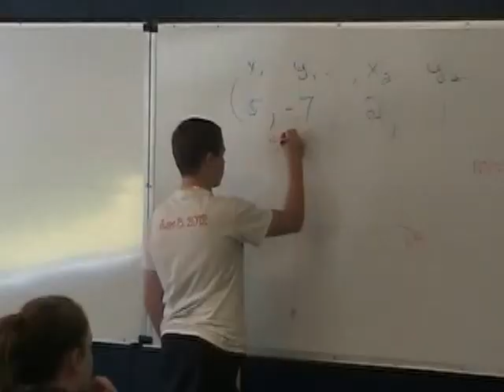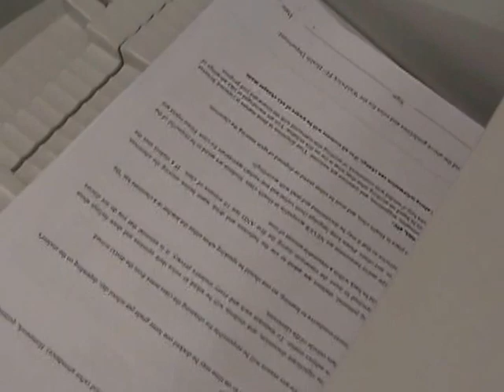Back to school 2013-14